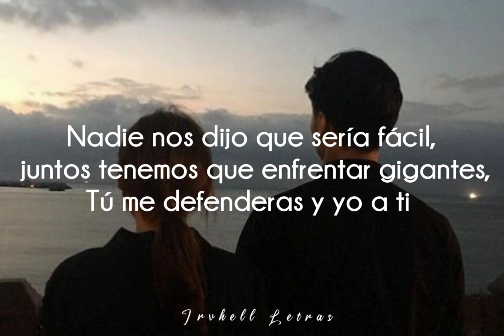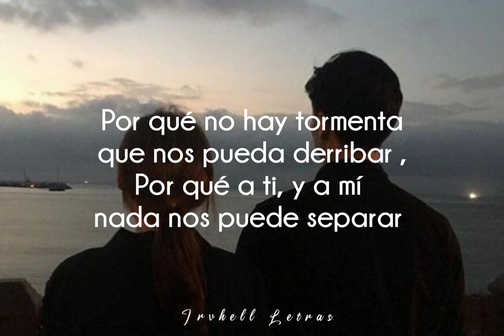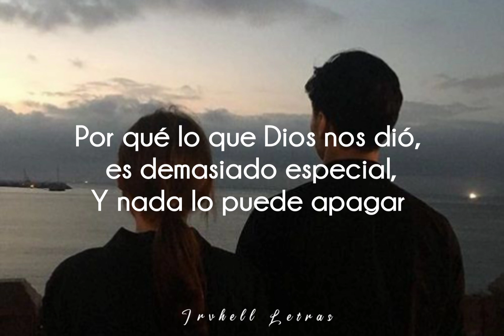Comenzar de cero -- Tercer Cielo // Letra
. Letra:
Supongamos perderlo todo de la noche a la mañana
Pero todavía te tengo a ti
Supongamos que ya no hay amigos que todos se han ido
Y tenemos que luchar por sobrevivir
Si nos tocara tener que comenzar de cero
No nos importaría si tú y yo nos tenemos
Porque no hay tormenta que nos pueda derribar
Porque a ti y a mí nada nos puede separar
Porque lo que Dios nos dio es demasiado especial
Y nada lo puede apagar
Cuando la vida nos ponga a prueba, aquí tendrás una guerrera
Que no se cansará de luchar junto a ti
Nadie nos dijo que sería fácil
Juntos tenemos que enfrentar gigantes
Tú me defenderás y yo a ti
Ni la pobreza, ni la riqueza
La enfermedad, la adversidad
Por el resto de mi vida viviré junto a ti